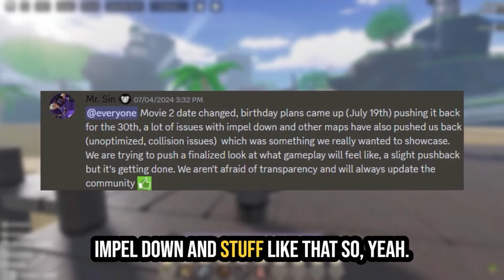Things YOU Have MISSED in the NEW RELL SEAS LEAKS!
Second Channel Coming Soon...